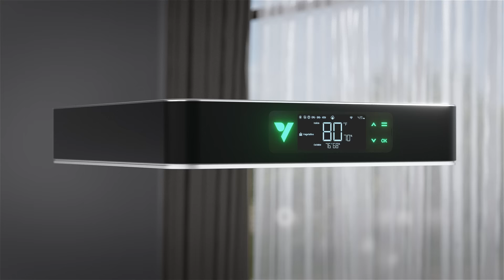VIVOSUN VGrow Smart Grow Box: Revolutionizing Home Gardening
Introducing VGrow – the future of indoor cultivation! Explore how its all-in-one cutting-edge technology simplifies plant care and maximizes your yields.